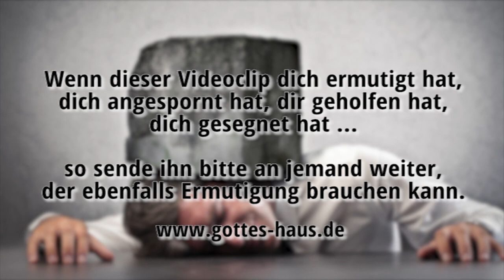Handicap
Viele Menschen fühlen sich in irgendeiner Weise gehandicapt. Sie glauben, dass sie irgendein  Problem haben, das sie zurückhält von den Dingen, die sei eigentlich gerne tun würden. Sie haben sich festgelegt: „Ich würde ja gerne, aber ich kann nicht!“ Und so ist mancher deprimiert über sich selbst und sein Leben, das so nutzlos dahinplätschert.

Doch unser eigentliches Handicap befindet sich in unseren Gedanken. Falsches Denken ist das Einzige, das verhindern kann, dass wir in die volle Bestimmung Gottes für unser Leben hineintreten.

Was denkst du persönlich über die „Benachteiligung“ in deinem Leben? Wieso haben sie das Recht, dich zu stoppen? Warum gewährst du ihnen dieses Recht?
Der Schlüssel ist in deiner Hand: Du musst die destruktiven Gedanken, die dich begrenzen, diese „Ich-bin-weniger-begabt-Mentalität“ und diese „Ich-kann-eben-nicht-Einstellung“ abschütteln. Und zwar wissentlich und bewusst.

Viele Menschen beten, dass Gott erst ihr Handicap aus dem Weg räumen muss, bevor sie etwas tun können, doch es gilt jetzt, hier und heute loszugehen, genau in der Situation, in der du dich befindest, dem aktuellen Ist-Zustand deines Lebens.
Klebe nicht an dem fest, was dir als Mangel erscheint, sondern strecke deinen Glauben und dein Vertrauen aus zu unserem mächtigen Gott:

Ich will mein Vertrauen auf ihn setzten!
Hebräer 2,13